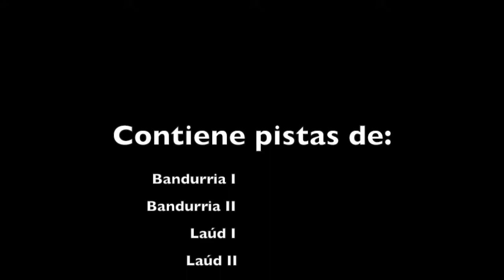"Las tardes del Ritz" fox-trot de Genaro Monreal (1923)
Video de:  Música de plectro